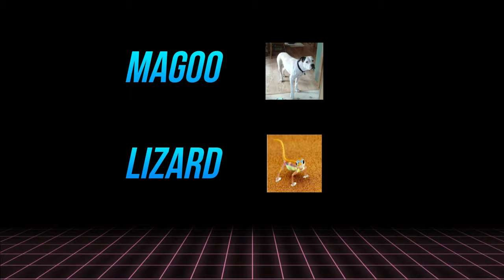Mama J vs Spectre Challenge #4 stop pop and roll